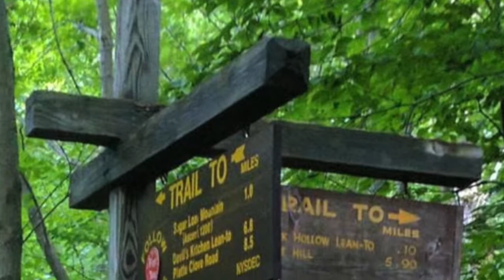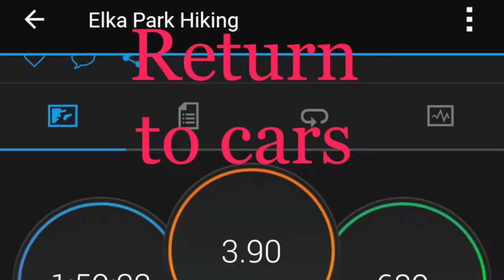hiking Sugarloaf Mountain Catskills on a rainy overnight jay creature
Bear and Penquin leave Creature2ball and Lacapitana to start trekking alone, in the rain, in cold temps. i'm sad I missed this trip.